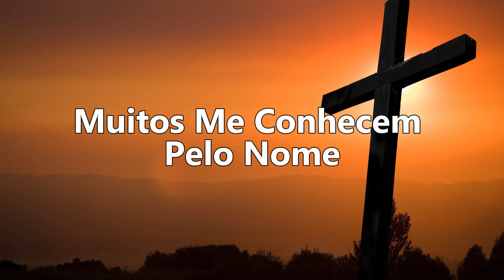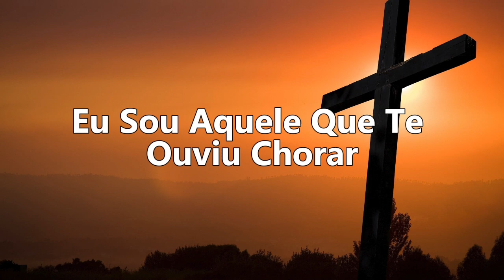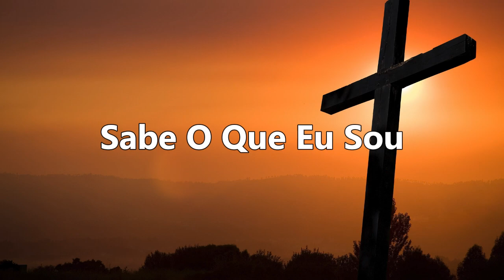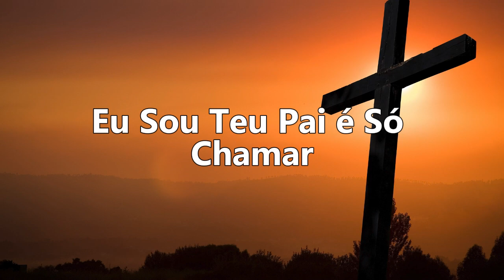Eu Sou Teu Pai - (Lyric Video) - As Melhores Músicas Gospel 2024, Hinos Evangélicos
Explore nosso vídeo mais recente com lindas músicas de hinários. Mergulhe nos sons serenos de hinos e melodias tradicionais, trazendo paz e tranquilidade à alma. Cada nota é como uma oração, cada letra é como um agradecimento, guiando você para mais perto de Deus.

Junte-se a nós para experimentar a beleza profunda da música dos hinos, uma harmonia sagrada que transcende o tempo e o espaço. Deixe que as suaves melodias toquem seu coração, despertando sentimentos de amor e respeito. Esteja você procurando consolo em momentos de solidão ou precisando de inspiração em sua vida, este vídeo será um refúgio seguro para sua alma.

Sinta o poder transformador da música, pois ela ilumina o espírito e nutre o coração. Deixe que os hinos o guiem em sua jornada espiritual, aproximando-o da fonte de toda alegria e paz. Clique no vídeo agora e comece sua jornada de fé inspiradora, esperança e graça divina.